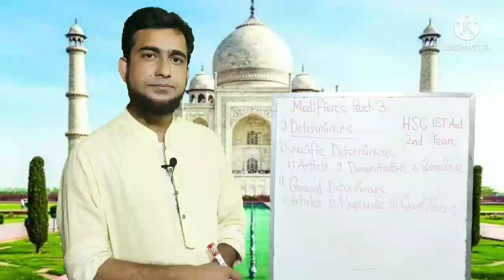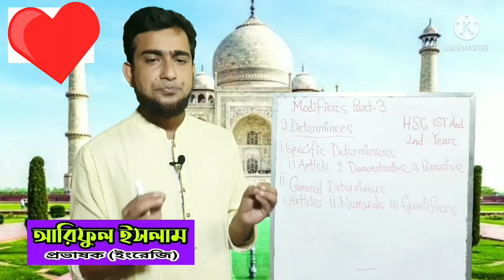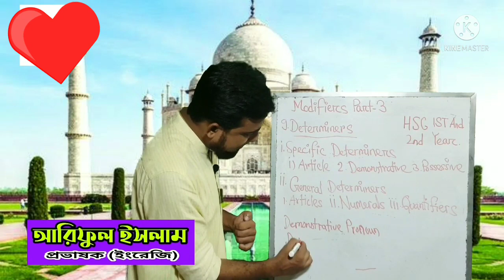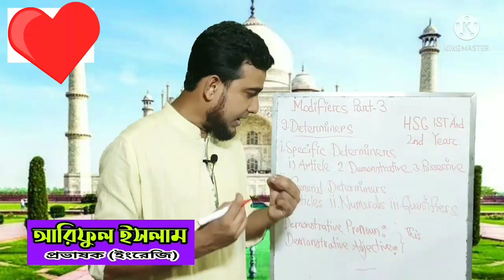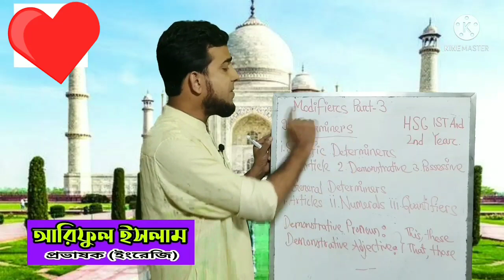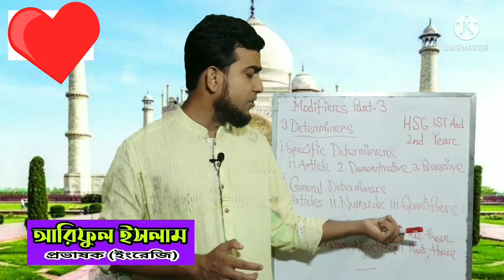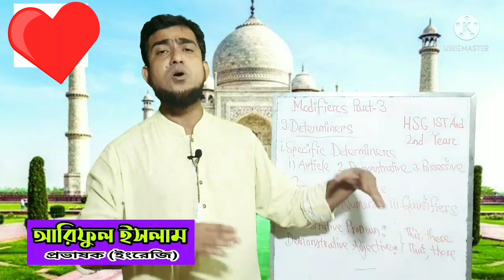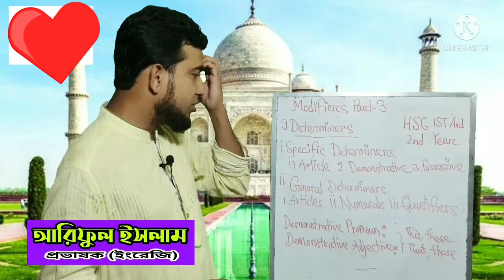Modifiers (part-3)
modifiers for HSC